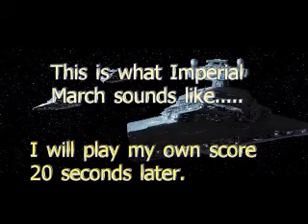Music theory behind Imperial March by John Williams, No BS straight to the point!